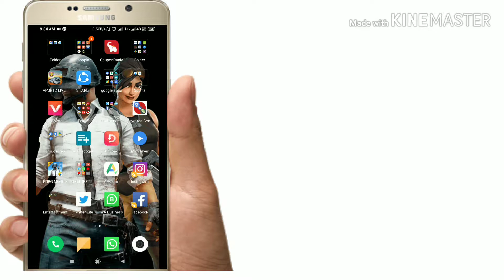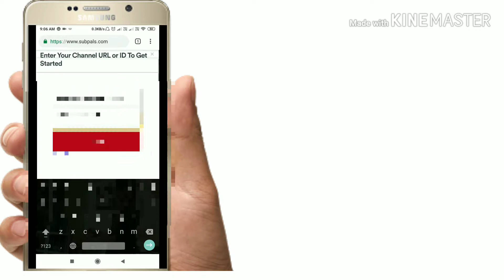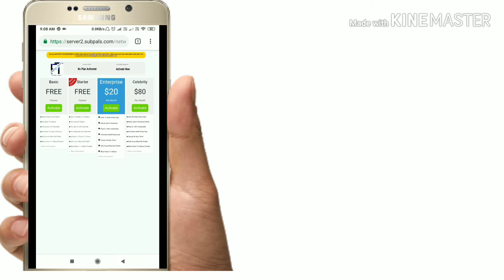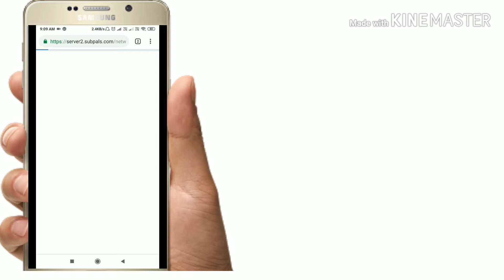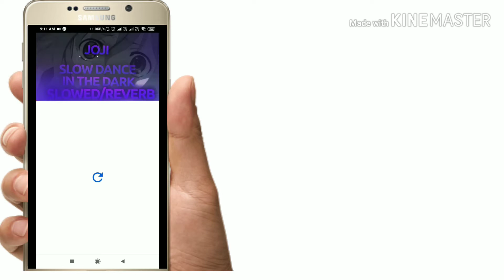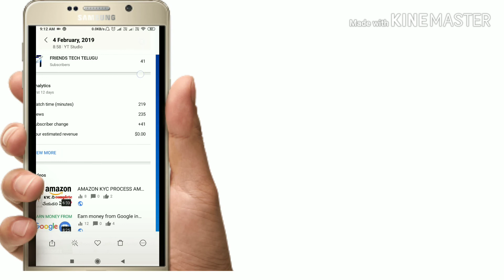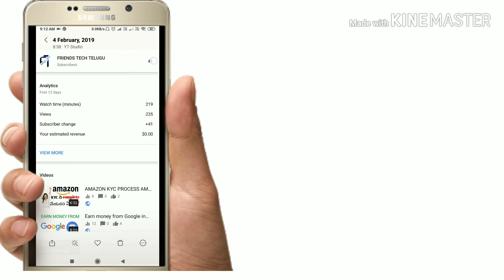how to grow youtube channel fast 2019- Daily 60 subscribers free| friends tech telugu|Sai baskar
how to grow youtube channel fast 2019- Daily 60 subscribers free|, friends tech telugu,Sai baskar# youtube

Any doughts please whatsapp